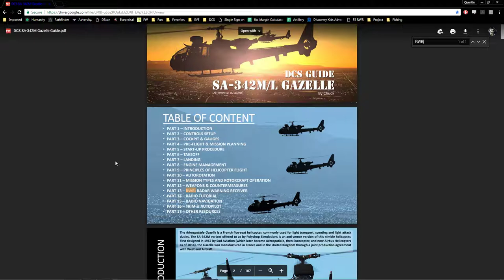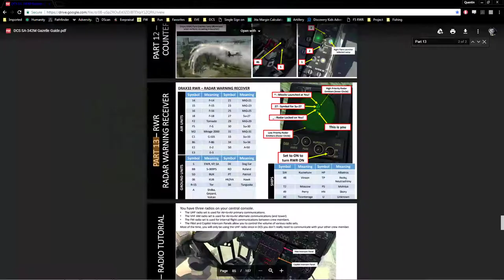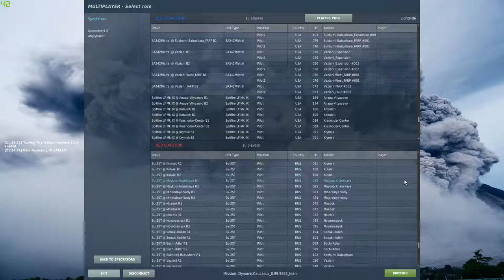DCS - Gazelle Gameplay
GPU: GeForce GTX TITAN Black
CPU: AMD FX-8370 Eight-Core Processor
Memory: 16 GB RAM (15.98 GB RAM usable)
Current resolution: 1920 x 1080, 60Hz
Operating system: Microsoft Windows 7 Home Premium